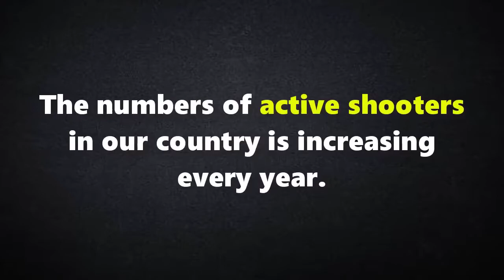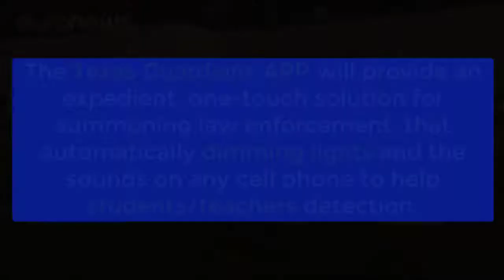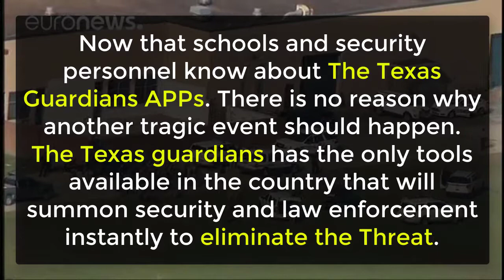The Texas Guardians 17/09/2018